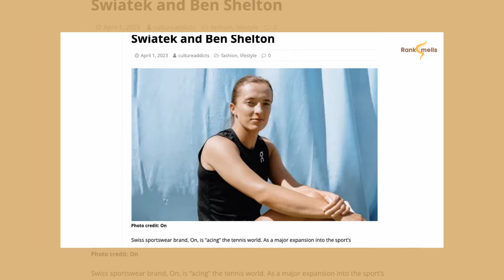You Won't Believe Iga Świątek’s Jaw-Dropping Net Worth in 2024!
Join us as we explore the incredible journey, lifestyle, and net worth of tennis star Iga Świątek! From her historic Grand Slam victories to her impressive $27.2 million in career earnings, we dive into how this young champion reached the world No. 1 spot and secured a lineup of major endorsements with Asics, Visa, and more. Discover her partnerships, luxury cars, and how she stays grounded despite global fame. 🏆🚀 Don’t miss this look at one of tennis's brightest stars and her rise to greatness!